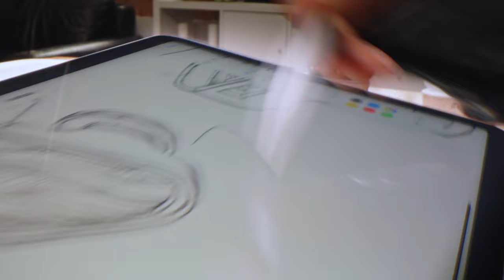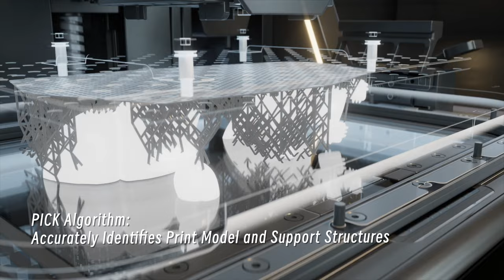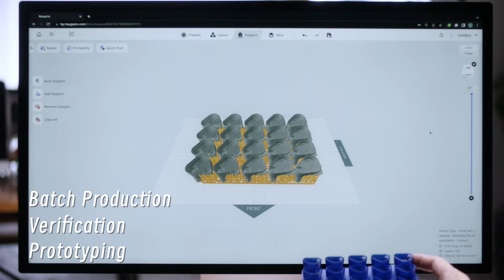UltraCraft Reflex | Your One-stop Production Platform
The HeyGears UltraCraft Reflex is our one-stop desktop 3D printing production platform for creators and makers.